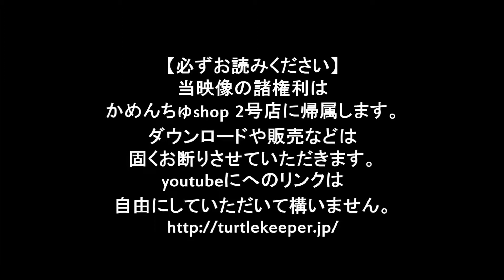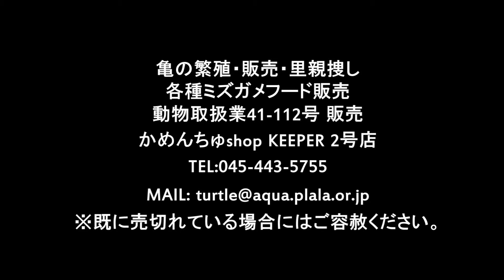49 おおあくびをして孵化 イシガメ 投稿:かめんちゅshop 2号店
日孵化の様子です。動物取扱業41-112号 販売かめんちゅshop 2号店へはこちら→